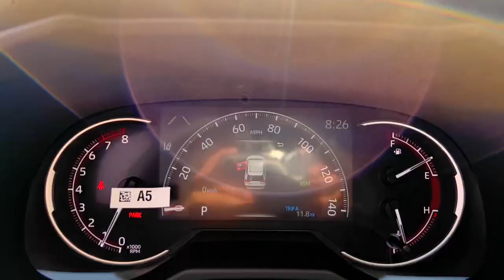2024 Toyota RAV4 Westboro, Framingham, Milford, Worcester, Providence RI TM24-161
New 2024 Toyota RAV4 XLE Premium available in Milford, MA at Imperial Toyota. Servicing the Westboro, Framingham, Worcester, Providence RI County area.
2024 Toyota RAV4 XLE Premium - Stock#: TM24-161 - VIN#: 2T3A1RFV5RC400753

Imperial Toyota
300 Fortune Blvd

New Price! MAGNETIC GRAY METALLIC 2024 Toyota RAV4 XLE Premium 4D Sport Utility AWD 8-Speed Automatic  Cruise Control Power Windows Power Locks Steering Wheel Radio Controls Aluminum Wheels AWD Black Artificial Leather. 2.5L 4-Cylinder DOHC Dual VVT-ibrbrbrPlease note that the Buy For Price advertised does not include tax title registration documentation fee and any other applicable fees. The price mentioned reflects all applicable manufacturer rebates and incentives which may vary depending on the region credit eligibility model trim and package. Please note that not all buyers will qualify for the rebates and incentives. If you have a qualifying retailable trade with less than ten years of use from the original in-service date you can benefit from a trade-in assistance bonus of $1000 included in the Buy For Price. Please note that our RED TAG SPECIALS are only available through our phone and internet department. To receive the advertised promotional price you must pay for the vehicle in full and take same-day delivery from dealer stock. Keep in mind that the price cannot be combined with any other discounts or promotions and is subject to change at any time and without any notice based on market value or if manufacturers rebates change. Please note that lease business and fleet acquisitions may have different pricing and rebate structures. Also the inventory may include vehicle demonstrators aka DEMOs. Please keep in mind that the information contained herein is deemed reliable but not guaranteed and stock photos may be used. The pictures may not reflect the actual vehicle. Lastly the dealer is not responsible for any misprint involving the price and description of any vehicle offered for sale. It is the sole responsibility of the buyer to inspect and verify such information before purchasing physically. Low mileage option top tier credit required. See dealer for details.brbrOur RED TAG buy for specials are available exclusively through our phone and internet department. Call or email our phone and internet team for the most current rebate information and Imperial discounts. Our online Red Tag price is for our market area only. Price cannot be combined with any other discounts or promotions and is subject to change based on market value at any time without notice. The information contained herein is deemed reliable but not guaranteed dealer not responsible for any misprint involving the price or description of the vehicle its the sole responsibility of buyer to physically inspect and verify such information prior to purchasing. May include vehicle demonstrators. Stock photos may be used and picture may not reflect actual vehicle. Transparency is our goal. Call to find out what incentives you qualify for and to receive your personalized buy for price.brbrThis Vehicle features many standard and optional equipment such as Bluetooth Backup Camera Weather Package (3 Spoke Leather Heated Steering Wheel Driver Seat w/2-Position Memory Function and Front Seat Heating) XLE Premium Package AWD Black Artificial Leather 3 Spoke Leather Steering Wheel 4-Wheel Disc Brakes 6 Speakers ABS brakes Air Conditioning All Weather Floor Liners & Cargo Liner (TMS) Alloy wheels AM/FM radio: SiriusXM Anti-Theft System Auto High-beam Headlights Automatic temperature control Axle Ratio: 3.177 Brake assist Bumpers: body-color Delay-off headlights Door Edge Guard (TMS) Driver door bin Driver vanity mirror Dual front impact airbags Dual front side impact airbags Electronic Stabilit
Axle Ratio: 3.177|Wheels: 19 5-Spoke Silver Alloy|SofTex Seat Trim|Radio: AM/FM/XM Audio System|Weather Package|JBL Audio System|XLE Premium Package|All Weather Floor Liners & Cargo Liner (TMS)|Roof Rack Cross Bars (TMS)|Quick Charge Cable (TMS)|Door Edge Guard (TMS)|Wheel Lock (TMS)|Anti-Theft System|Driver Seat w/2-Position Memory Function|Front Seat Heating|3 Spoke Leather Heated Steering Wheel|3 Spoke Leather Steering Wheel|4-Wheel Disc Brakes|6 Speakers|Air Conditioning|Electronic Stability Control|Front Bucket Seats|Front Center Armrest|Leather Shift Knob|